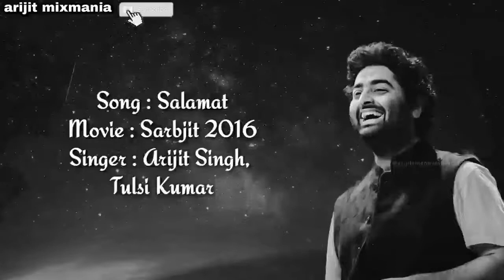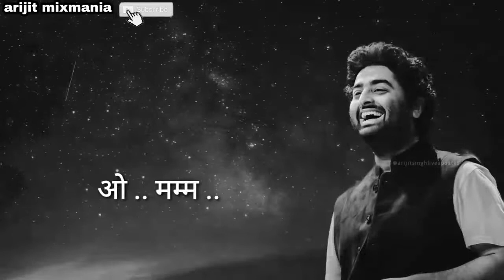Salamat song : Arijit singh | हिंदी लिरिक्स | sarabjit movie | Deepak hooda, Aishwarya